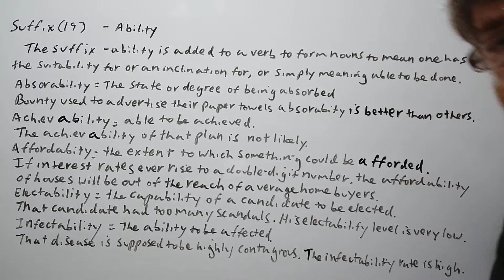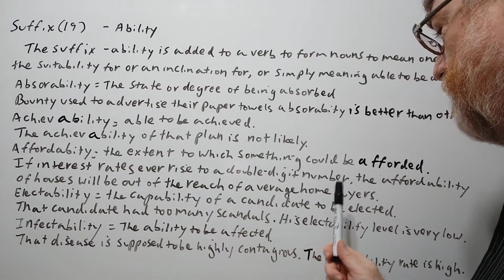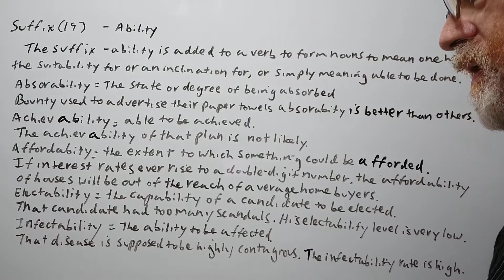English Tutor Nick P Suffix (19) - Ability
In this video we will cover this suffix, allude to its origin and give examples of its use.